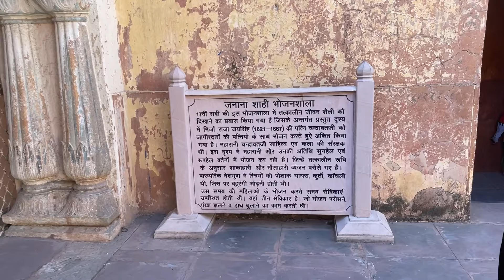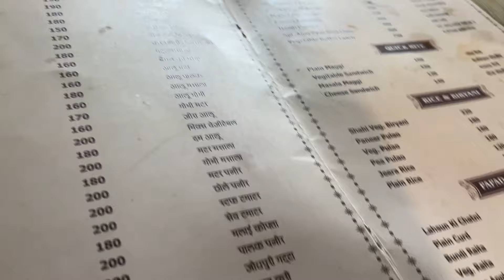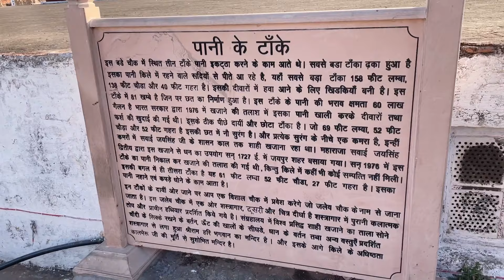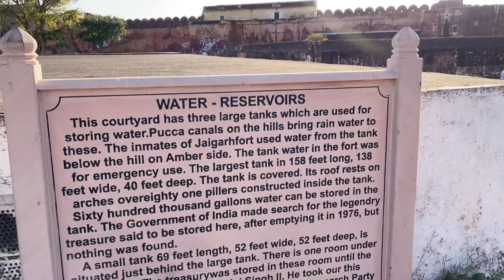Jaigarh Fort Jaipur History (in Hindi) |जयगढ़ किला का रहस्य ! जयगढ़ का खजाना और इंदिरा गांधी? EP:2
In this video you will see the History of Jaigarh fort and the places where king used to eat enjoy and spend time when he used to be upset.

Tags ignore below